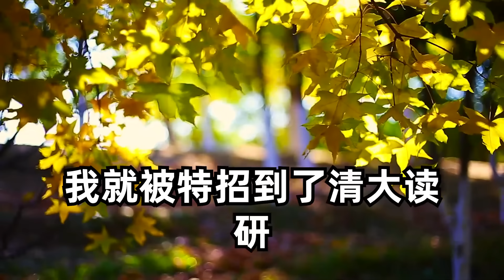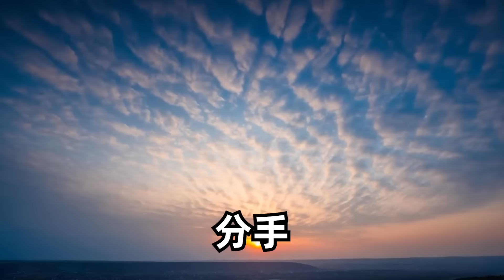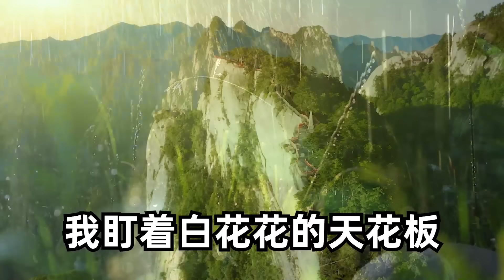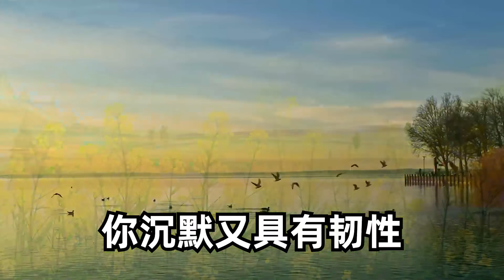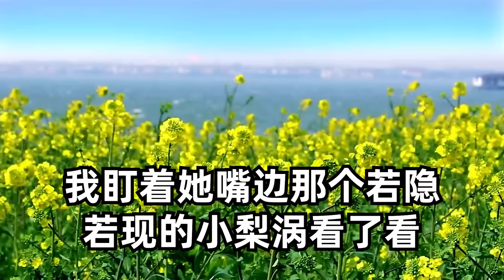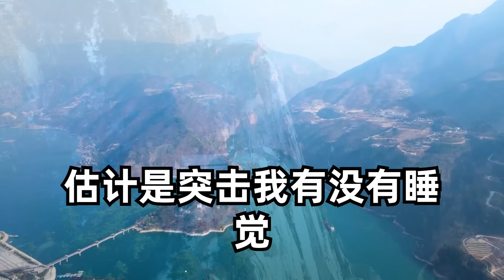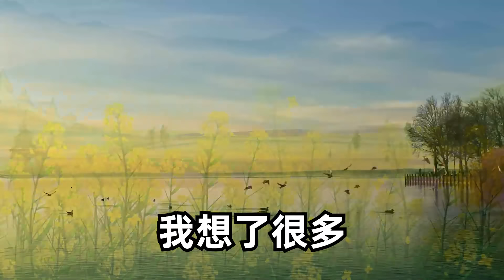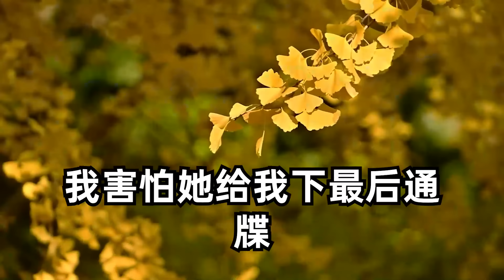我從小學武術，男友嫌我沒有女人味，轉而提出分手，同學會上我一襲紅裙出場，男友當場後悔不已#圍爐夜話